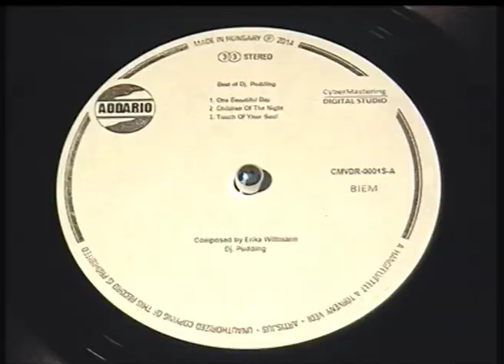[SPECIAL] Dj. Pudding - Touch of your soul (HQ, Vinyl)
Dj. Pudding (Erika Wittmann) - Touch of your soul
Disc individually made by CyberMastering Digital Studio, ADDARIO (Hungary)
Cut by Vinylteam (Hungary)